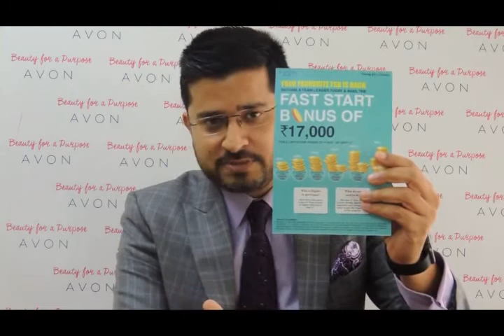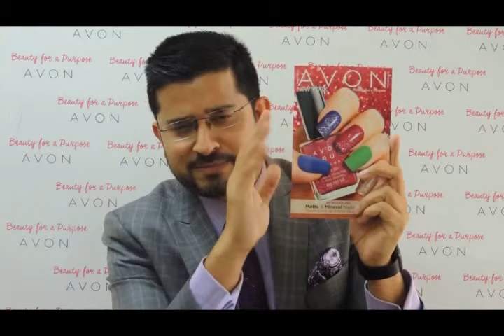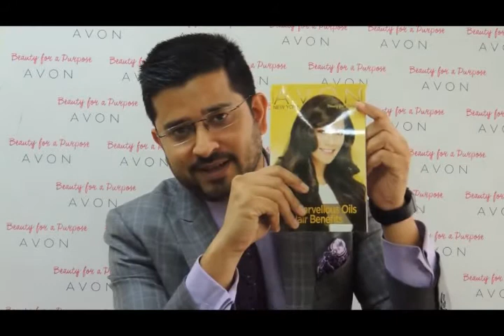Mr. Rahul Shanker, MD, Avon India unveils Avon Brochure for August 2017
Mr. Rahul Shanker, MD, Avon India introduces the amazing launches and offers for August.